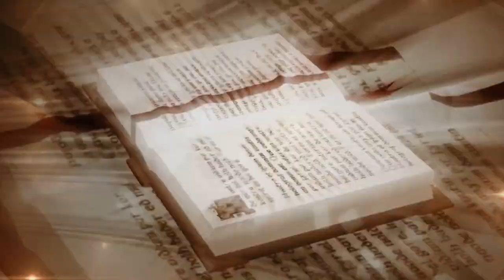GOTITAS DEL SABER 16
Bienvenidos a Gotitas del Saber un nuevo y corto segmento...